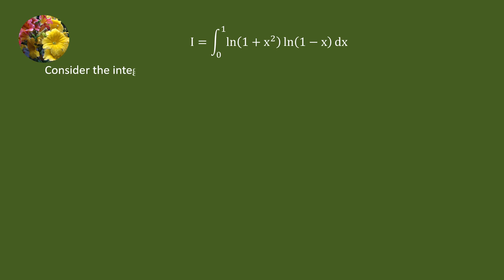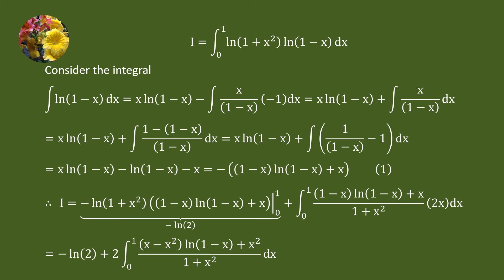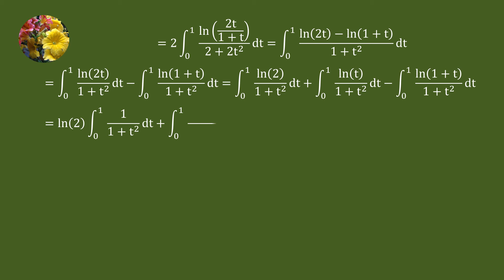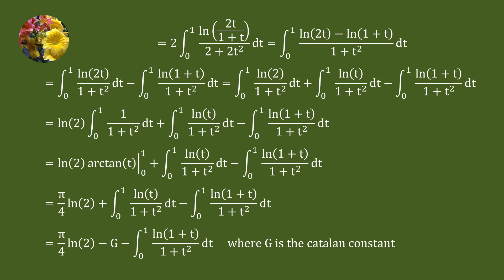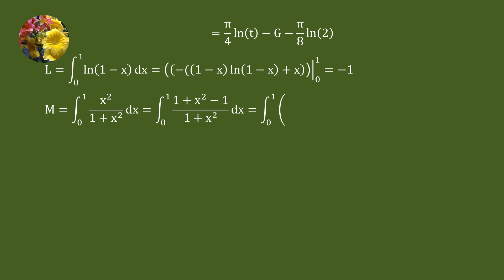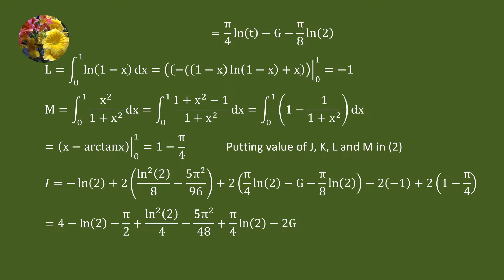Solving the monster logarithmic integral using different techniques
Mis-2170
Integrate ln (1 + x^2)ln (1 - x)dx from 0 to 1